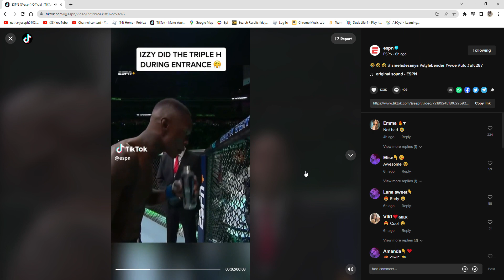ESPN Youtube pc